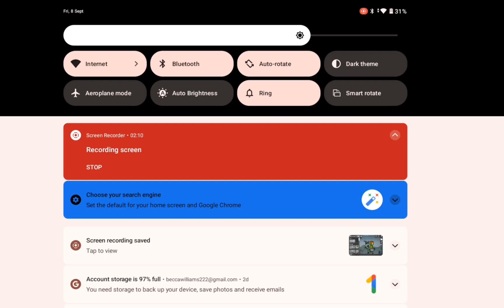episode 2 of Scooby-Doo toilet my version